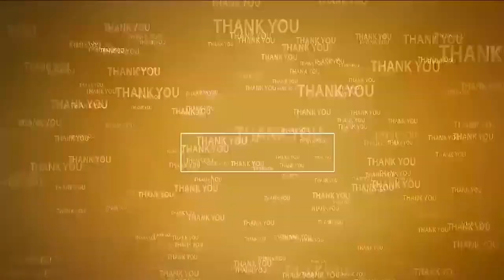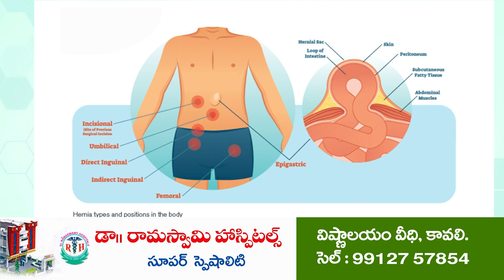శ్రీసిటీ వద్ద ఘోర రోడ్డు ప్రమాదం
ఇద్దరు మృతి..
నుజ్జు నుజ్జు అయిన కారు